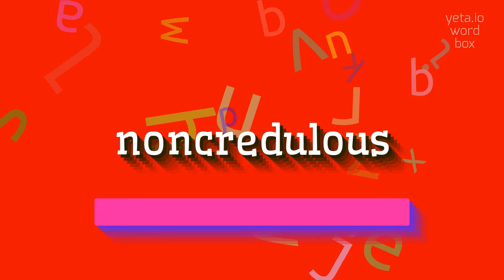How to say "noncredulous"! (High Quality Voices)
Watch in this video how to say and pronounce "noncredulous"!